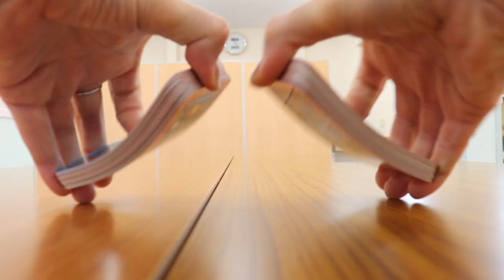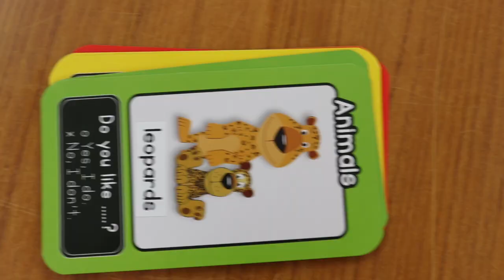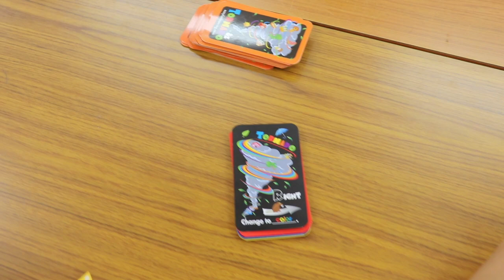Tornado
Tornado is a great game for practicing simple English conversation.  This video was shot Rena Kindergarten in Kobe, Japan.